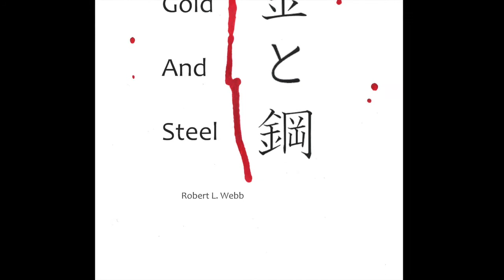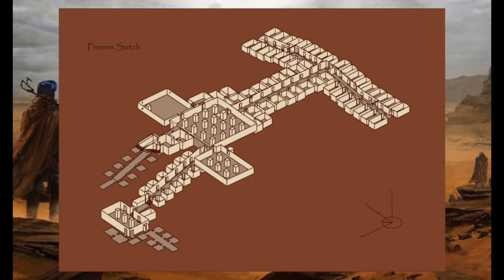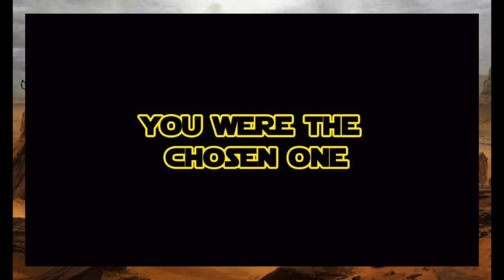Dune: Fremen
Badass worm worshipping Arabs in space? Sign me up.